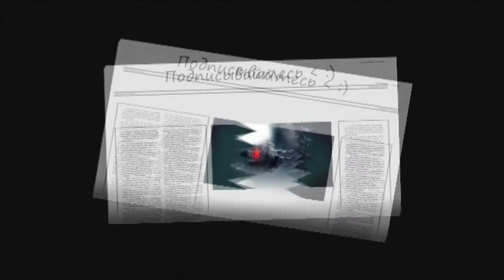Играем вместе с Mr Bro! Let's play, ( RIFT - Часть 13 )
RIFT